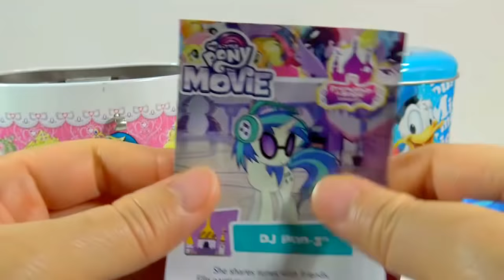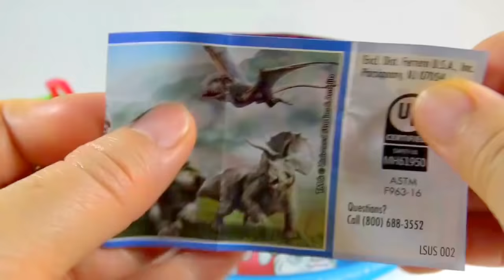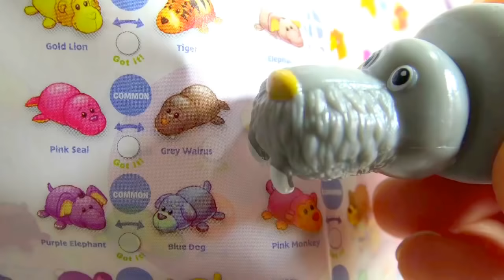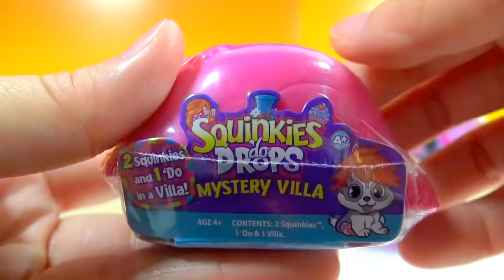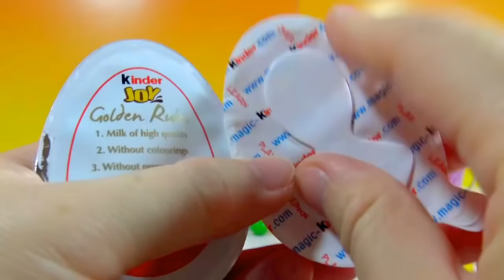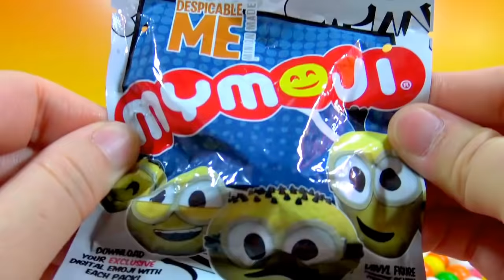Mickey Mouse Coin Bank Kinder Joy Eggs Disney Princess Puppy Dog Pals Doc McStuffins Toy Hospital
Disney Mickey Mouse Princess Coin Bank Surprise Toys Jurassic World Kinder Joy Surprise Egg Disney Princess Surprise Egg Disney Jr. Puppy Dog Pals Travel Pets Doc McStuffins Toy Hospital Doc Mini Surprise Bag My Little Pony The Movie Blind Bag FlipaZoo Blind Bag
Disney Princess Frozen Minnie Mouse Tin Pail Gumball Surprise Toys Kinder Joy Surprise Egg Squinkies 'do Drops MyMoji Minions Funko Despicable Me Blind Bag